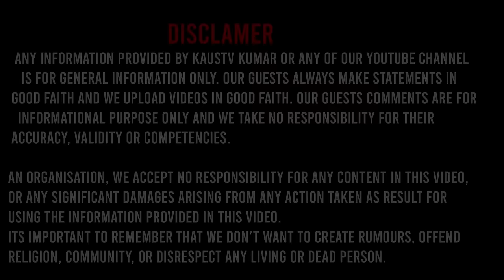কালীঘাটের বাড়িতে পিশাচ | BANGLA PODCAST | Tantra | Sotti Bhuter Ghotona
CONTACT KAUSTAV KUMAR FOR A PODCAST !!
ABOUT TODAY'S GUEST
Name- Manasa Kanya Priyanka Acharya (chittoroopa Nath Aghori )
Spiritual Adviser & Blackmagic councillor
Chamber- Dakhineswar
Every sunday 11am-3pm
every Tuesday 4pm-8pm (By pre-booking only)
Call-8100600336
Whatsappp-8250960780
Hello বন্ধুরা, আমি  কৌস্তভ ( @KaustavKumar1 ) আপনাদের স্বাগত জানাই আমাদের নতুন সিরিজ "Kaustav Er Adda" তে...
আজ আমাদের সাথে আছে Manasa Kanya Priyanka. Didi আজ তার সাথে ঘটে যাওয়া কিছু সত্যি ভৌতিক ঘটনা আমাদেরকে বলবে, এছাড়াও অনেক Tantrik Kriya নিয়ে আড্ডা ও হবে.
Time Stamps :
00:00 Today in Kaustav Er Adda EP 9
3:00 কালীঘাটে সত্যি ভৌতিক ঘটনা
18:06 What is Tantra/ Black Magic?
24:57  Tantra and KrishnaChandra Agambagish
26:44 দশমহাবিদ্যা
27:28 তন্ত্রের ভাগ
 29:41 পঞ্চ মকার কি?
36:44 দিব্য ভাব কি?
38:40 কলি যুগে তন্ত্রের প্রয়োগ
39:40 তন্ত্রে ষট কর্ম
39:39 তন্ত্রে মারণ ক্রিয়া
45:51 দেবী ধুমাবতী এবং মারণ কাজ
46:01 দেবী ধুমাবতী
54:50 মারণ ক্রিয়া সম্পূর্ণ না হলে কি হবে?
1:00:03 ছিন্নমস্তা এবং উচাটন ক্রিয়া
1:03:02 ডাকিনী সাধনা
1:08:14 প্রেতাসণ কি?
1:10:10 প্রেত সাধনা
1:12:16 কাপালিক কি?
1:15:41 মা বগলা এবং স্তম্ভন
1:21:04 মা প্রত্যঙ্গীরা
1:19:52 প্রেমিক প্রেমিকা বিদ্বেষণ থেকে সাবধান
1:22:28 বশীকরণ ক্রিয়া
1:28:59 মা ত্রিপুরা সুন্দরী
1:35:36 বশীকরণ কি খারাপ কাজ?
1:39:25 Black Magic থেকে বাঁচার উপায়
1:52:03 Outrow
Our Team:
1.Kaustav (Hosting)
2..Debojyoti  (Cinematography, Direction & Audio)
3. Azlan (Cinematography)